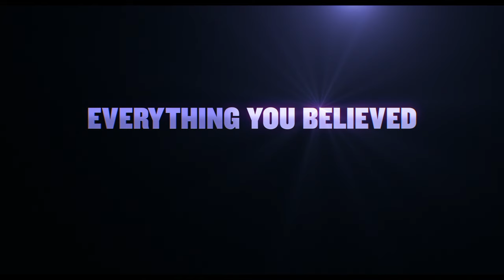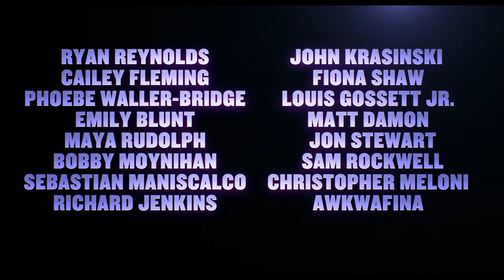"IF (Paramount Pictures - Official Trailer 2024 | John Krasinski, Ryan Reynolds, Cailey Fleming"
IF (Paramount Pictures) is an upcoming fantasy film set to release on 05/17/2024. This highly anticipated movie is written and directed by the talented John Krasinski. The story revolves around a young girl who discovers her ability to see imaginary friends belonging to everyone. Join her on a magical adventure as she uses her newfound superpower to reunite these forgotten imaginary friends with their respective children. The film features an impressive cast including Ryan Reynolds, John Krasinski, Cailey Fleming, Fiona Shaw, and the voices of Phoebe Waller-Bridge, Louis Gossett Jr., and Steve Carell, among many others. Prepare to be captivated by the wonderfully unique characters that showcase the extraordinary power of a child's imagination.

Starring:

Cailey Fleming

Ryan Reynolds

John Krasinski

Fiona Shaw

Phoebe Waller-Bridge

Louis Gossett Jr.

Alan Kim

Liza Colón-Zayas

Steve Carell

Directed By:

John Krasinski

Produced By:

Allyson Seeger, p.g.a.

John Krasinski, p.g.a.

Andrew Form, p.g.a.

Ryan Reynolds

Executive Produced By:

John J. Kelly

George Dewey

fantasy movie, upcoming films, John Krasinski movies, Ryan Reynolds films, Cailey Fleming, magic adventure, children's imagination, imaginary friends, supernatural powers